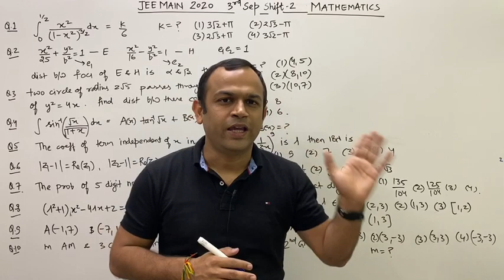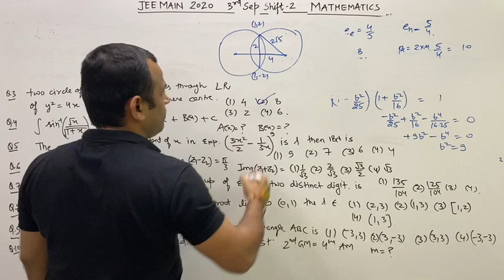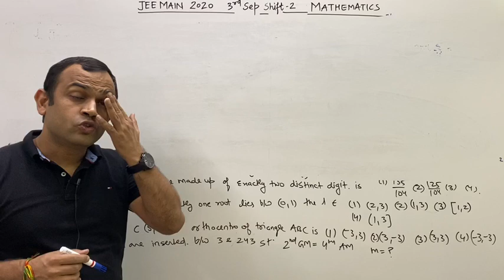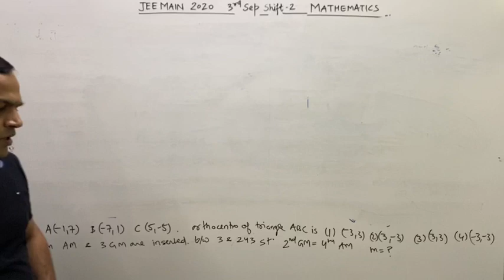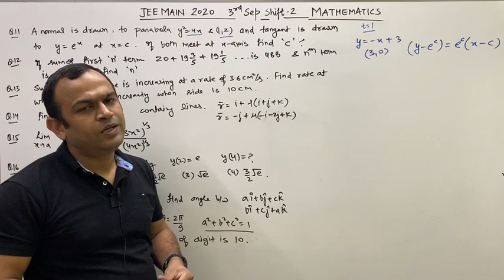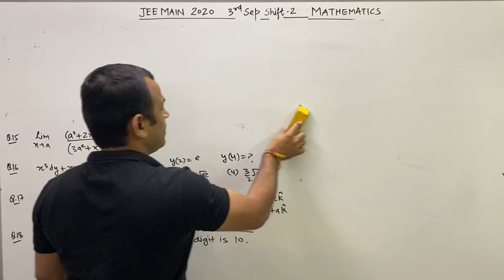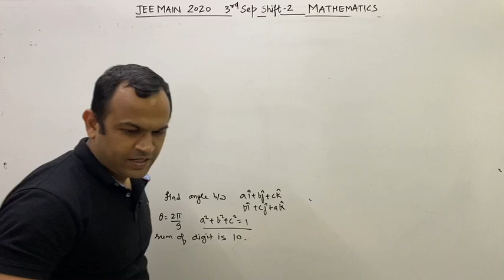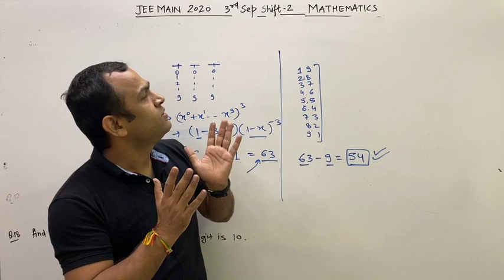JEE MAIN 2020 3rd September SHIFT 2 Mathematics Solution